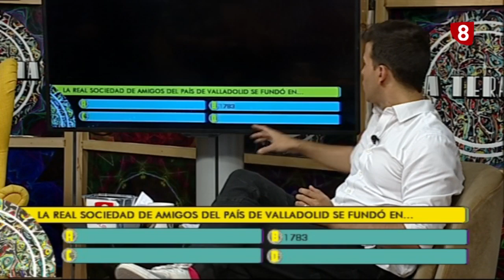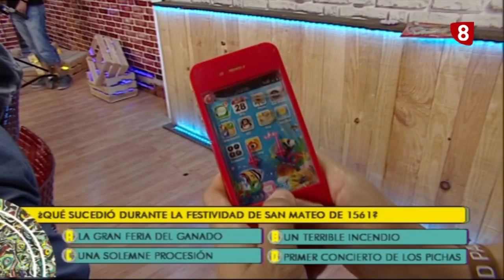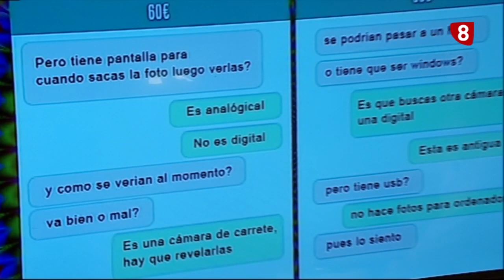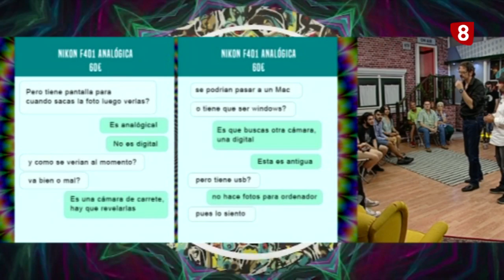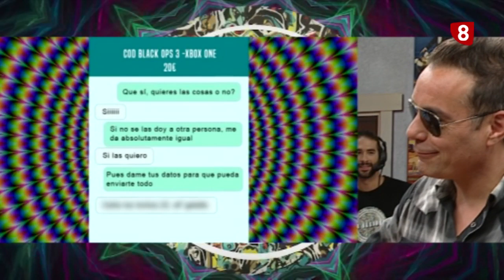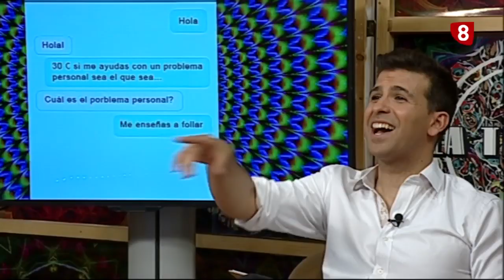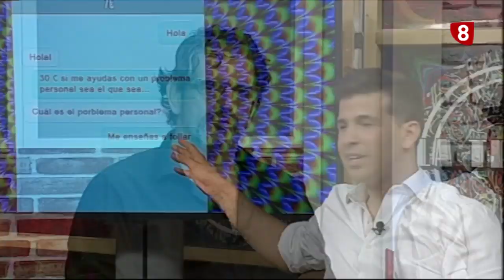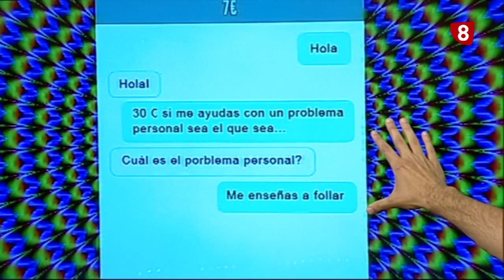La Terapia con Los Pichas. Lunes 24 de junio de 2019